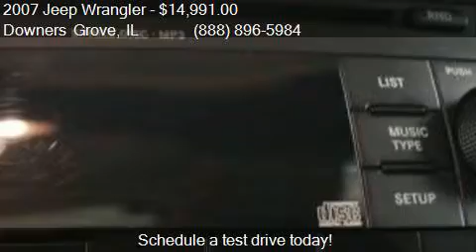2007 Jeep Wrangler Sahara 4x4 2dr SUV for sale in Downers Gr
This 2007 Jeep Wrangler Sahara 4x4 2dr SUV is for sale in Downers Grove, IL 60515 at ZEIGLER CHRYSLER DODGE JEEP Ram of Downers Grove.

Engine: 3.8L V6
Transmission: Automatic 4-Speed
Color: Red Rock Crystal Pearlcoat/Bla
Mileage: 131699
Contact ZEIGLER CHRYSLER DODGE JEEP Ram of Downers Grove 2311 OGDEN AVE Downers Grove, IL 60515 to test drive this 2007 Jeep Wrangler Sahara 4x4 2dr SUV today.